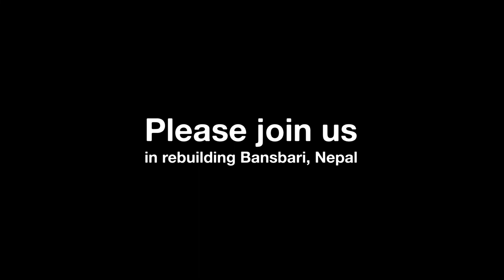The Nepal Initiative: Rebuilding Bansbari Village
The Nepal Initiative for Bansbari Village supports the construction of homes for 39 families and establishes two women’s self-help groups that provide entrepreneurial training for women in impoverished communities.Please join us in our efforts to rebuild Bansbari, Nepal.